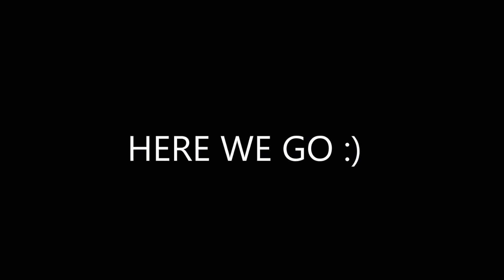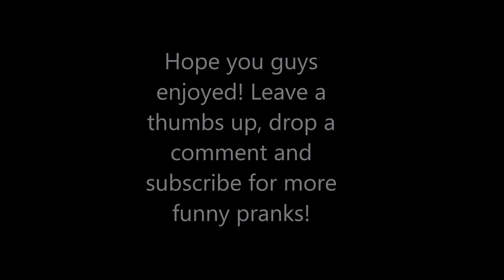HILARIOUS WATER BALLOON PRANK!!!!(Hurt?!?)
Thought pranking our good friend would brighten our day... But did we go too far?
Twitter.com/sanholobeats
Soundcloud.com/SanHoloBeats